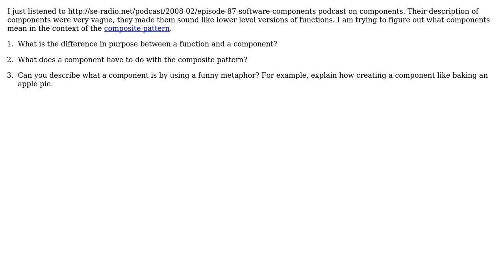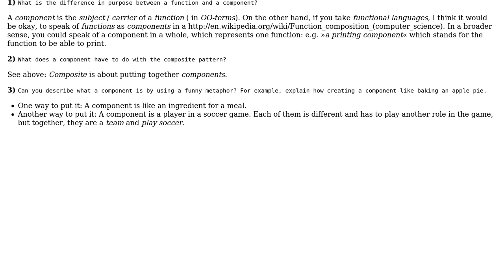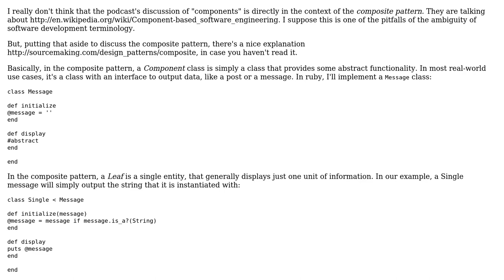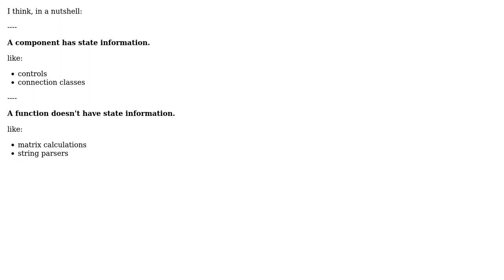Software Engineering: What is the difference between a function and a component? (3 Solutions!!)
Software Engineering: What is the difference between a function and a component?

With thanks & praise to God, and with thanks to the many people who have made this project possible! | Content (except music & images) licensed under CC BY-SA | Music | Images & others | With thanks to user wavemode user Thomas Junk user Jeroen van Langen user chopper draw lion4 user Arseni Mourzenko and the Stack Exchange Network Trademarks are property of their respective owners. You are responsible for your own actions.